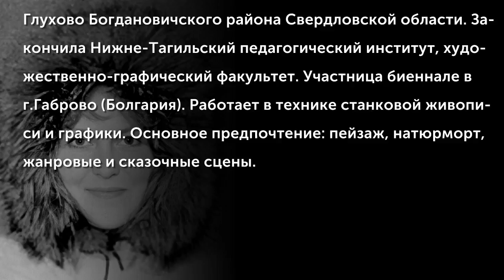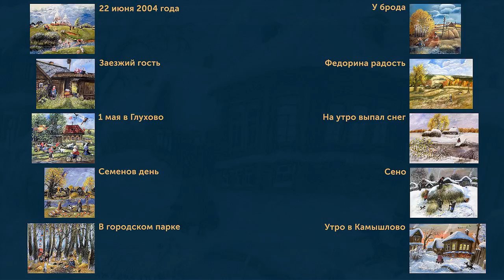Гурьева-Сажаева Александра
Александра Гурьева-Сажаева — уральская художница, график, иллюстратор детских книг. Родилась в 1950 году в деревне Глухово Богдановичского района Свердловской области. Закончила Нижне-Тагильский педагогический институт, художественно-графический факультет. Участница биеннале в г.Габрово (Болгария). Работает в технике станковой живописи и графики. Основное предпочтение: пейзаж, натюрморт, жанровые и сказочные сцены. Картины Александры Петровны многие искусствоведы относят к жанру “фантастического реализма”.
(Музыкальное сопровождение: "Родина", исп. ансамбль "Иван Купала")